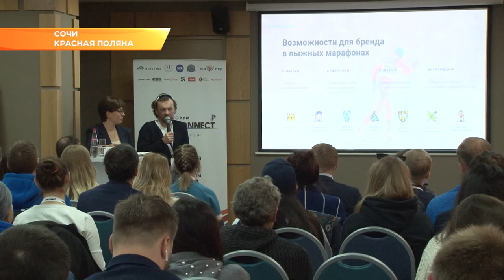В Сочи завершился форум «Sport Connect». Новости Эфкате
Он проходил в городе два дня. В первый — на базе Российского международного олимпийского университета, во второй — на горном курорте «Роза Хутор». Главная задача форума — обмен опытом в области спортивного менеджмента. Организатором мероприятия, которое объединило более 300 участников, уже четвертый год подряд выступает Группа Интеррос Владимира Потанина.

Юрий Дудь и Евгений Савин — эти имена сегодня известны далеко за пределами мира спорта. Они заработали неплохие гонорары и миллионы просмотров на своих YouTube-каналах. Дудь и Савин, а также известные российские спортсмены, а сегодня бизнесмены, открыли первый день форума «Sport Connect». Спикеры рассказали, как реализовать себя за пределами спортивной карьеры. Форум открылся в Российском международном олимпийском университете. Сегодня это известная в мире кузница спортивных менеджеров.